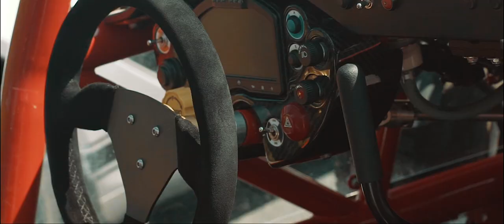Cars & Coffee Geneva 2018 (Cars & Coffee Switzerland)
On the 7th of July 2018 in Geneva, Switzerland the first Cars and coffee took place under the lead & organisation of Alexandre Mourreau. A Swiss entrepreneur and influential person in the automotive industry. His passion & enthusiasm created a unique day for all participants and visitors.

The first part was in La Réserve Genève – Hôtel, Spa and Villas (Partner of the event) early morning where all participants were welcomed by an amazing breakfast. A walk around the supercars & hypercars followed and drivers and friends could not only see all the brand new Lamborghini's driven by the main sponsor Lamborghini Porrentruy & Genève - Roland Affolter Group but also the stunning watches of Roger Dubuis. (Sponsor of the event)
Ferrari's, Aston Martin's, Porsche's... Were everywhere at the luxurious hotel with people coming from all around the world to meet and share their passion as Cars and coffee is extremely famous for it's spectacular networking and experiences.
A welcome speech with a price giving ceremony took place before a fabulous lunch. Prices like visiting the Roger Dubuis manufacture with a Lamborghini Urus or an experience of driving one of the brand new Lamborghini's in Italy happened for lucky winners.

A countless numbers of supercars were driven by the participants on the great lake roads in the afternoon as a rally was organized from La Réserve Genève – Hôtel, Spa and Villas to the extraordinary Prestige Motor Group. (Partner of the event) One of the world's best dealership.
A welcome coffee & surprises greeted everybody at their arrival with an exclusive visit of the brand new showroom.

One last ride in the Swiss mountains closed the first Cars and coffee Geneva giving all participants lifetime memories.

PRODUCTION BY RoadLine Media

Partners & Sponsors at the Event: La Réserve Genève – Hôtel, Spa and Villas, Prestige Motor Group, Lamborghini Porrentruy & Genève, Roger Dubuis, 8 MONT-BLANC, Market Magazine, Michelin.